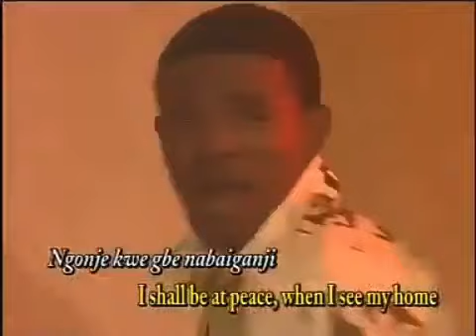Throwback Of Funke Akindele As Backup Singer